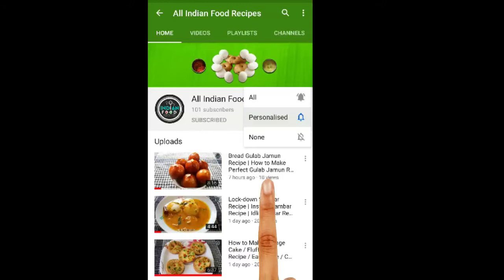Ragi Vadai Recipe | Crispy Ragi Vadai Recipe within 5 mins | Easy Snacks Recipe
Hi friends, today I am guiding you, how to cook, ragi vadai recipe within 5 mins | crispy ragi vadai recipe | easy snacks recipe.
Serving: 2
Ingredients for Ragi Ragi Vadai Recipe:
• 1 cup Ragi flour
• 1/2 cup Chickpeas or chana dal
• 1 Onion
• 1 cup Drumstick leaves(optional)
• Oil for deep fry
• 1 tsp Salt as required
• 1 tbsp Red chilli powder
• 2 Green chilli
• Curry leaves
• Coriander leaves